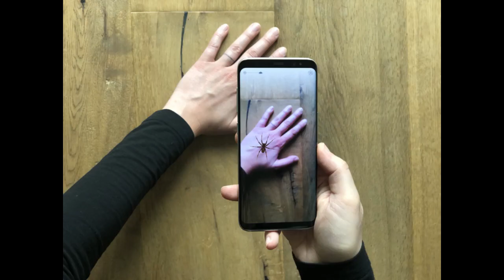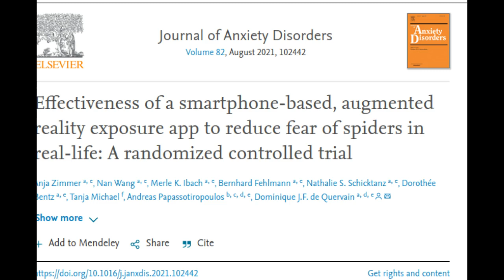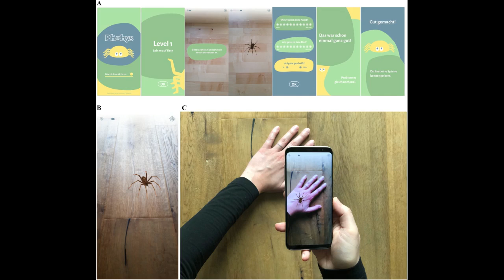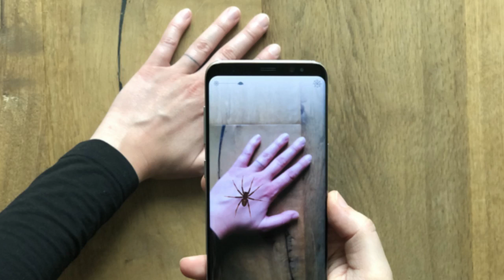Augmented reality helps tackle fear of spiders | Phobys App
Researchers from the University of Basel, Switzerland,  have developed an augmented reality app for smartphones in order to help people reduce their fear of spiders. The app has already shown itself to be effective in a clinical trial, with subjects experiencing less fear of real spiders after completing just a few training units with the app at home.

Credit: University of Basel, MCN

Research Paper: Effectiveness of a smartphone-based, augmented reality exposure app to reduce fear of spiders in real-life: A randomized controlled trial